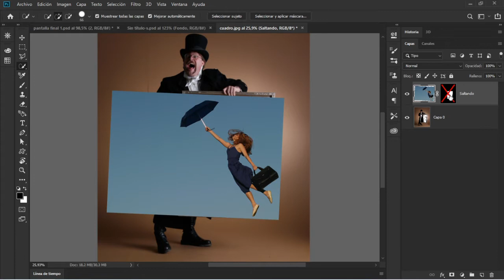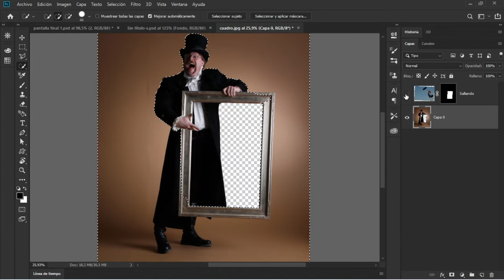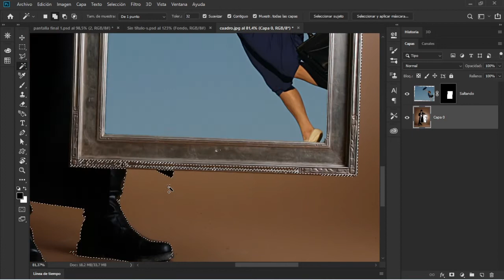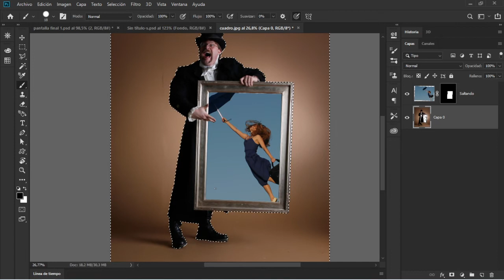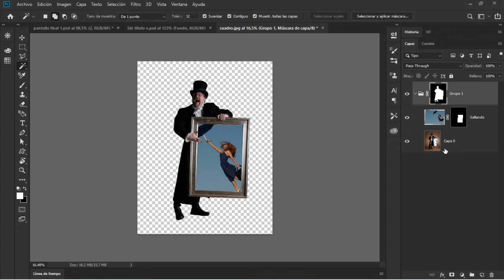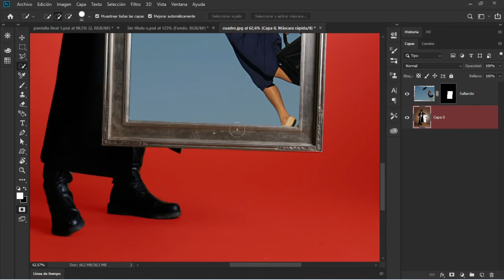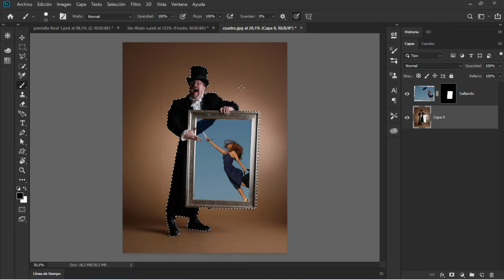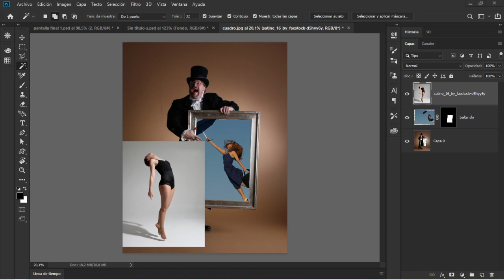🤯¿Seleccion Multiple? Como Seleccionar TODO o Varias Cosas con la Varita Magica en Photoshop 🧐